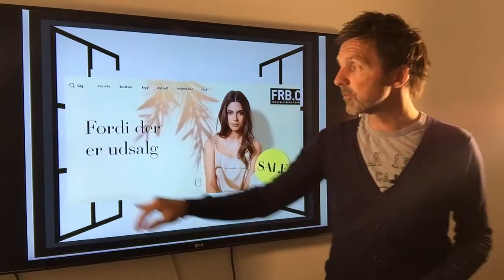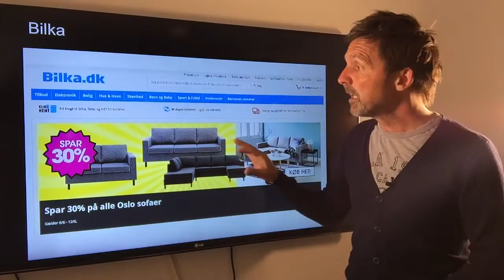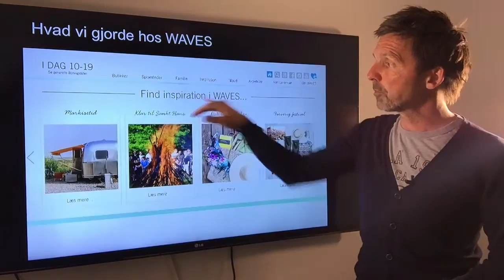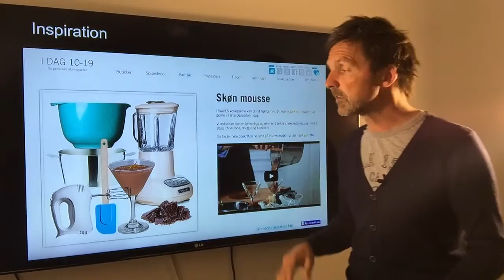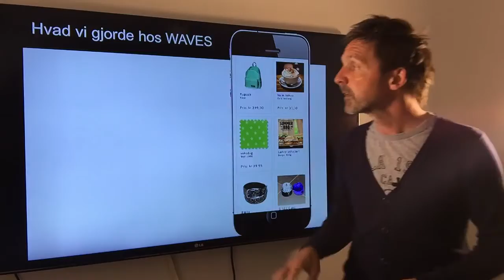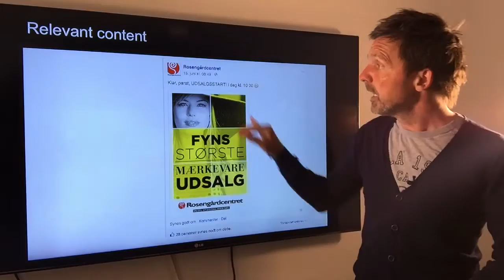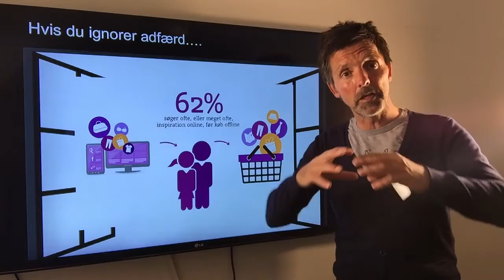Så er der udsalg..bare ikke på nettet!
62% finder ofte inspiration online, inden de køber noget fysisk i en butik, så det giver da god mening at give dem inspiration online ikk'?

Åbenbart ikke for langt de fleste danske storcentre.

I årevis har de brugt millioner på trykte magasiner. Men nu er kunderne rykket til det online og centrene er ikke flyttet med.

Her er vores bud på, hvordan centrene kan løse den udfordring - for det skal de. I videoen viser jeg bl.a. hvordan flere centre får vist mellem 500 og 1000 produkter online - hver dag!

Er du i et center eller anden fysisk butik, så er her lidt god viden at hente og en helt konkret løsning.

Skal vi hjælpe dig, med at få få i de 62%?